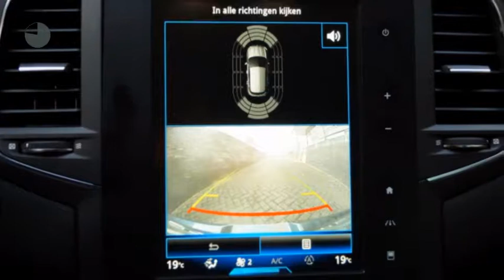Renault Mégane 1.5 dCi Bose (R-link2 navigatie/Climate/17''LMV)